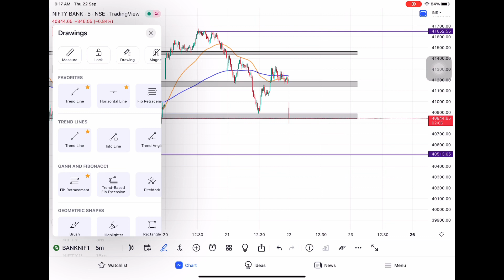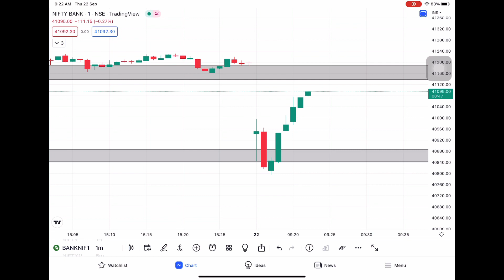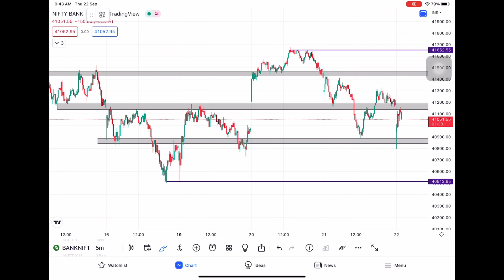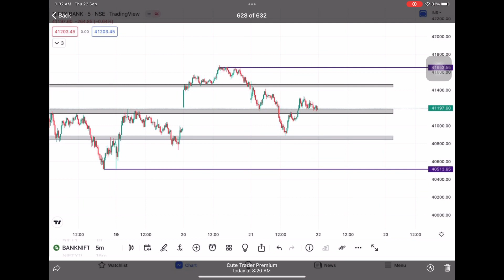2400₹ Profit | Live intraday trading | Options selling | 100 points | Cute Trader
2400₹ Profit | Live intraday trading | Options selling | 100 points | Cute Trader

Live trading in 1 lot. Captured 100+ points

If you are interested in demat account opening and joining premium group for free...click this direct link and open demat to trade👇